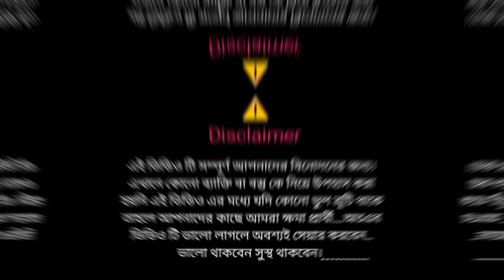প্রকৃত সন্তান বাংলা নাটক || New video Bangla || R story Bangla